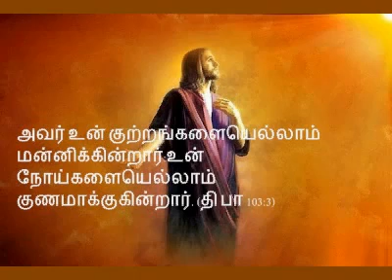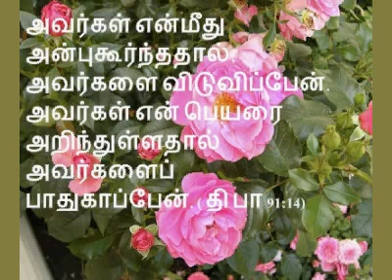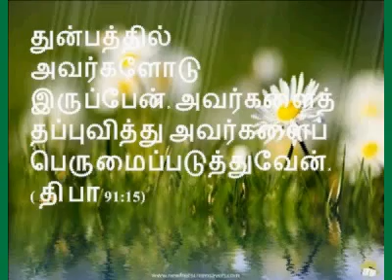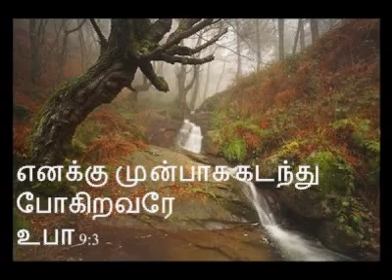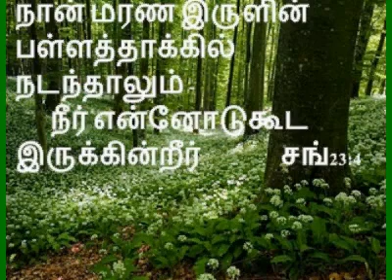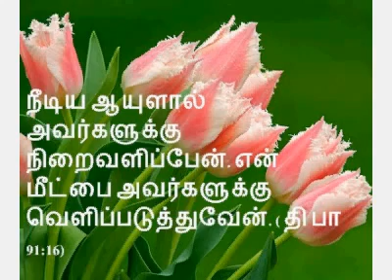TAMIL CATHOLIC SONG uyiroodu kalanthu YouTube